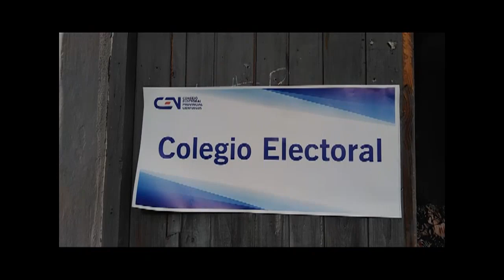Realizada prueba dinámica en Cumanayagua con vista a elecciones nacionales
Cumanayagua realizó la prueba dinámica con vista a las elecciones nacionales el próximo 26 de marzo. El funcionamiento de los colegios electorales así como el flujo informativo y de transporte quedó comprobado para el éxito en los comicios.